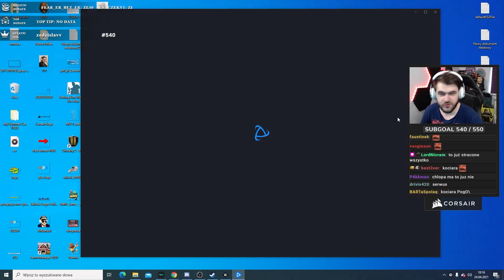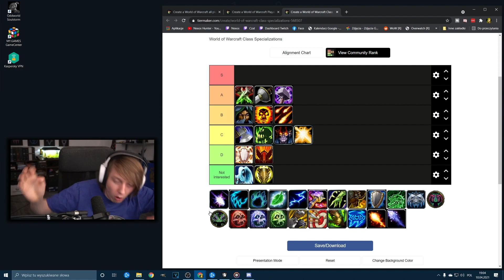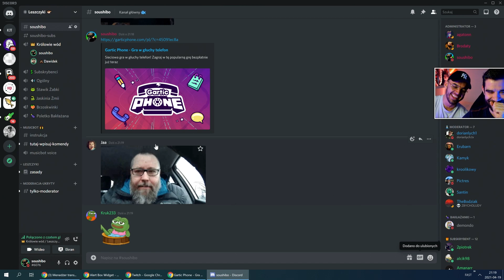JaRock Funny Moments #7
Jeżeli chcesz poprawić jakość naszych video, pamiętaj o robieniu shotów ze streamów jarockowców i podsyłaniu ich nam na przykład tutaj

Osoby uczestniczące w odcinku:
Montaż: Szymon Roszczyniała
Grafika: Patryk Surma
Organizacja projektu: Adam Zientarski, Szymon Roszczyniała.